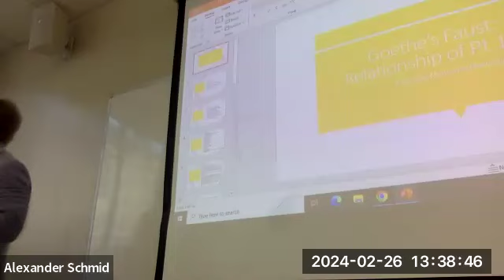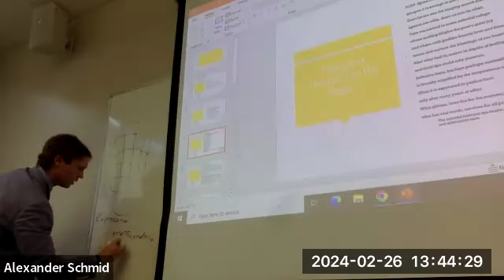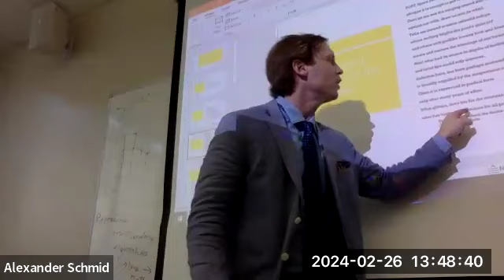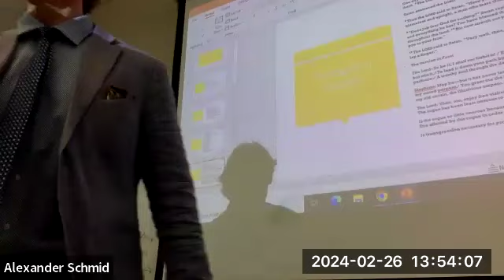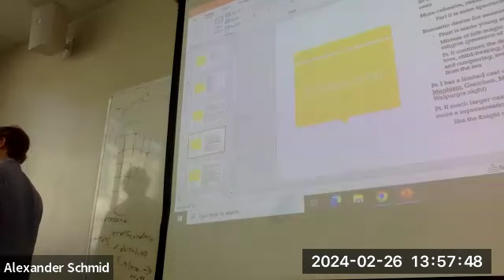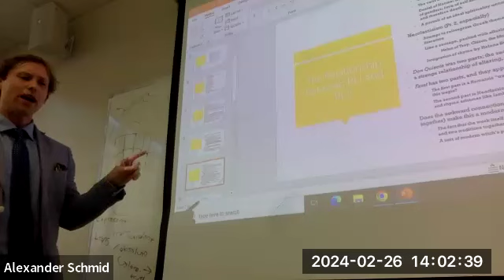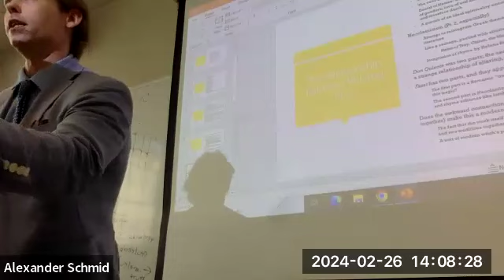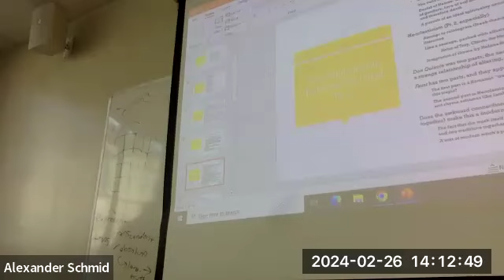CPLT/ENGL 2202: Modernism, Metempsychosis, Masterpieces: Lec. 10, Goethe's Faust: Part I and Part II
In this lecture, we consider the relationship between Part I and Part II of Goethe's Faust. In particular, we consider the metafictionality of the prologues to Part I, the relationship between the poet and director and the division of the bourgeois artistic consciousness, and the relationship between the Romanticism of Pt. I and the Neoclassicism of Pt. II.